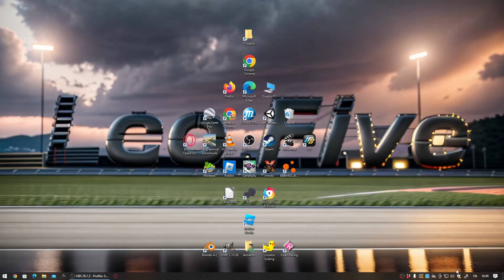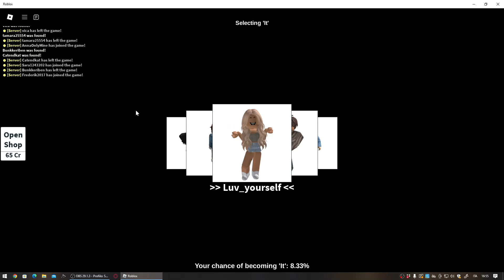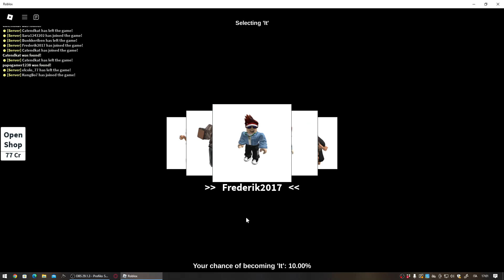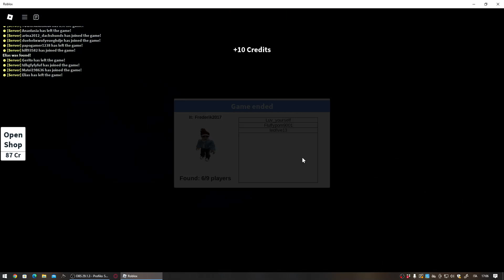NON MI TROVERETE MAI! - Leofive e gli imbarazzanti giocatori di nascondino su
Ciao  pubblico video perche' e' ganzo!
Guardate i miei video!